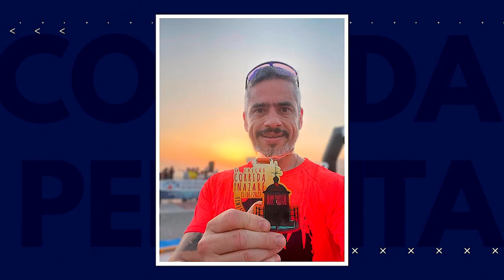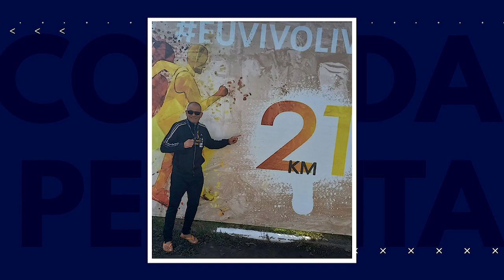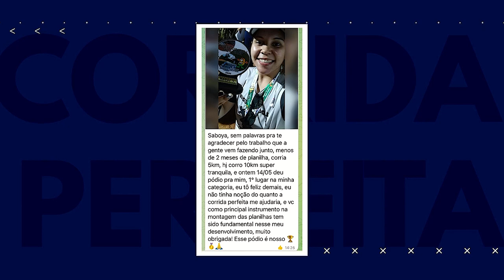🏆 Tudo sobre a Maratona de Porto Alegre e mais... | Resumo Semanal 13/06/22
Nem o frio intenso atrapalhou a Maratona de Porto Alegre, que teve a participação de pelotão do Corrida Perfeita,  vitórias memoráveis e outras histórias... Este é o principal destaque do nosso resumo semanal de 13/06/2022! E mais: ainda nesta edição, você vai ter dicas de corrida, novidades do Corrida Perfeita e giro por várias outras provas, como a Meia Maratona de Campinas e a Meia de Curitiba... Assista até o final para saber o que rola nos destaques da nossa semana.

Se liga nos destaques deste episódio:

01:09 - Novidades do Corrida Perfeita: Corrida Perfeita na Maratona do Rio! Se você é nosso aluno(a), acesse os Grupos do Telegram
02:30 - Calendário de provas do Corrida Perfeita 2022
02:43 - Provável participação do CP na SP City! Pelotão sub-4 com o @bariatricomaratonista
03:47 - Promoções de vestuário na Centauro e site da Nike repletos de tênis com descontasso no nosso app de Cashback
05:28 - Review: Fone de Condução Óssea HAYLOU PurFree(BC01)
05:59 - Correr com celular na mão: isso pode?
06:28 - Como ele baixou 11 min nos 10km
06:47 - Como incentivar seu parceir@ a correr?
07:42 - Maratona de Porto Alegre com frio de 6 graus e 15 mil pessoas
09:19 - Registramos a Maratona de POA!
11:11 - Medal Monday: nossos atletas nas provas do Brasil e exterior
15:07 - Podcast inspirador com Gustavo Benvenutti
15:21 - Como a Dayane saiu dos 5 para os 10km em dois meses, com direito a pódio!